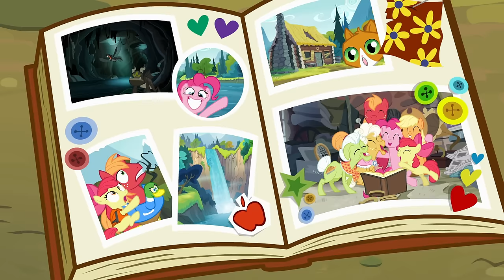My Little Pony: Friendship is Magic | Pinkie Apple Pie | S4 EP9 | MLP Full Episode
FiM Season 4 Episode 9: Pinkie Pie finds a genealogy scroll that suggests she and the Apple family are related, but the text confirming it is smudged beyond legibility.

Welcome to the home of My Little Pony & Equestria Girls! 🦄 Discover the magic ✨ of friendship with Twilight Sparkle, Rainbow Dash, Pinkie Pie, Rarity, Fluttershy, Applejack and friends. Enjoy great MLP episodes here on My Little Pony Official channel where you can find: My Little Pony: Friendship is Magic, My Little Pony Equestria Girls, MLP Stop Motion Shorts, Hello Pinkie Pie and our brand new Pony Life episodes!